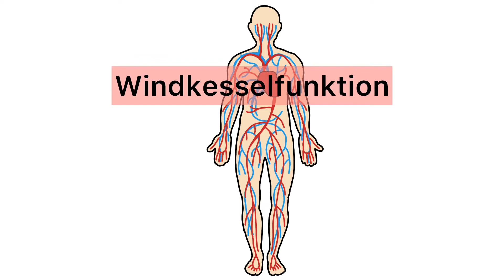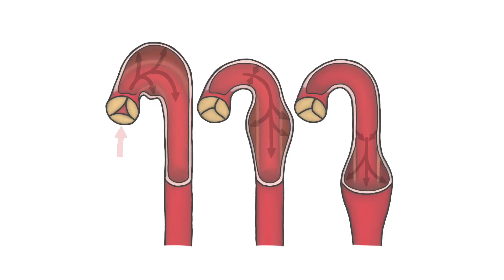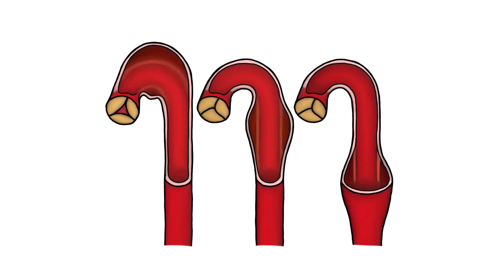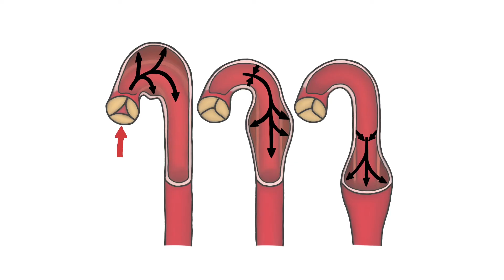Die Windkesselfunktion herznaher Arterien